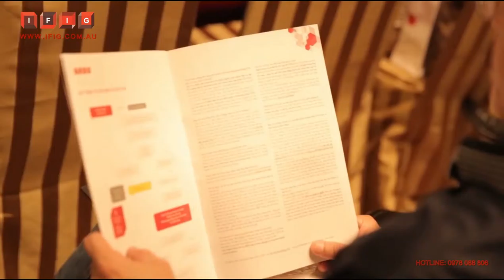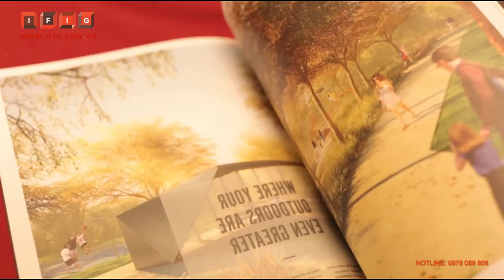Point Cook HCM 28/3/2015